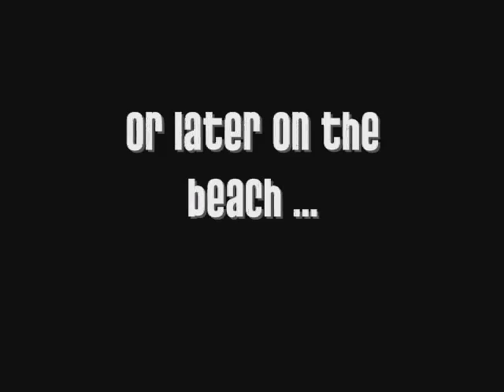bird songs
early mroning bird songs, The Catlins.